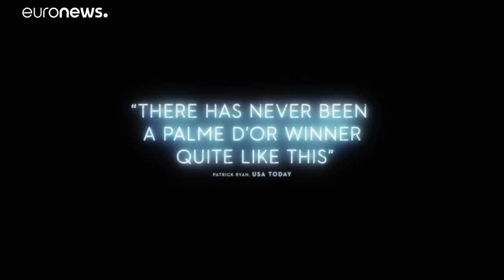A járvány miatt akadozik Ruben Ostlund új filmjének forgatása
Pedig a svéd rendező ezúttal egy hollywoodi sztárral forgat.